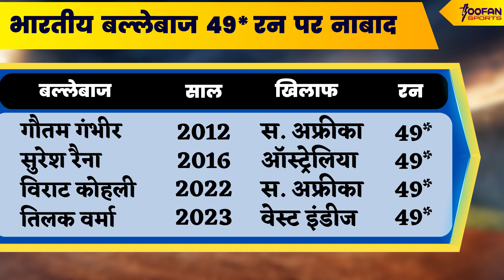WI vs IND 2nd T20: Tilak Varma ने की बराबरी SuryaKumar Yadav की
suryakumar yadav
team india
cricket video
ind vs wi 2023